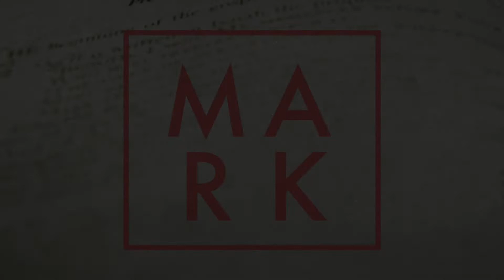Jesus Calms The Storm (Mark 4:35 - 41) Chad Donohoe November 27, 2022